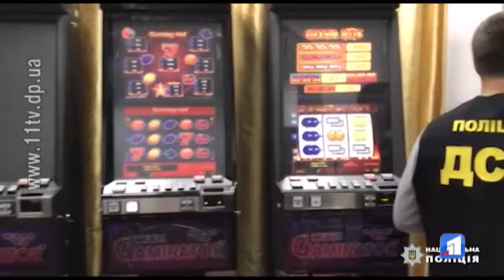Кабмін заборонив розповсюдження ігорного бізнесу під видом державних лотерей